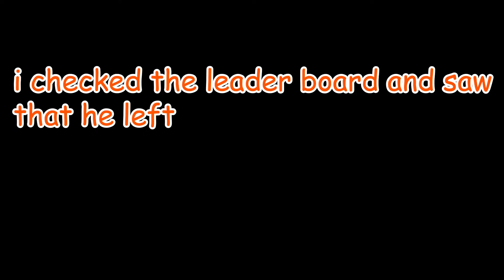MODDER, The minigame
its a horror thing